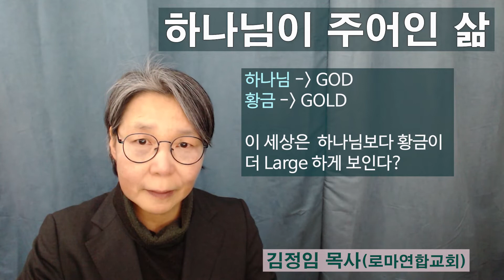하나님이 주어인 삶, 김정임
로마연합교회 3분말씀
2020년 11월 27일
하나님이 주어인 삶, 창세기1:3-4
김정임 목사(로마연합교회)

하나님이 이르시되 빛이 있으라 하시니 빛이 있었고
(4) 빛이 하나님이 보시기에 좋았더라 하나님이 빛과 어둠을 나누사

(고린도후서 2:15)
우리는 구원 받는 자들에게나
망하는 자들에게나 하나님 앞에서
그리스도의 향기니